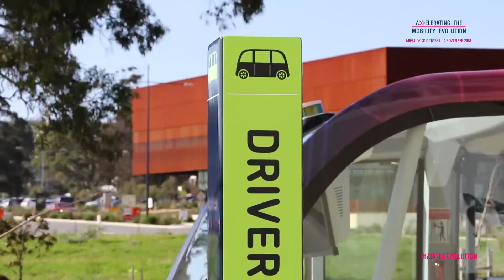ADVI - Reception Students Experiencing IAMTHEEVOLUTION of DRIVERLESS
On the 9 August 2018, ADVI took 30 reception students from Glen Osmond Primary School to experience driverless technology at Flinders University. See how GENi takes to the new MobilityEvolution. One of the students was the 1000 person to experience driverless technology on the Flinders University Flex Bus